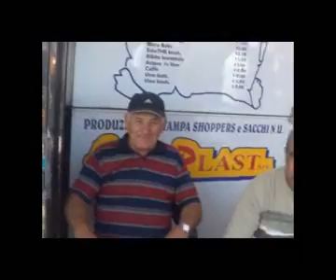Il video del mercato del 15 luglio 2013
Mercato della Madonna dl Carmine